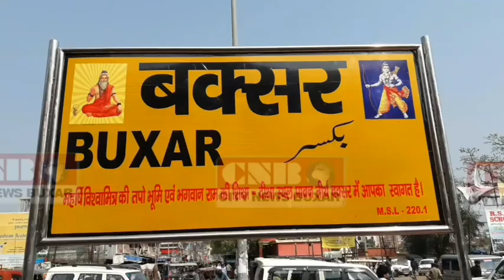प्रथम चरण चुनाव चारो विधान सभा का हुआ आज नामांकन ख़त्म,अब होगा मुकाबले की त्यारी,अभितो बाकि है अखाडा,